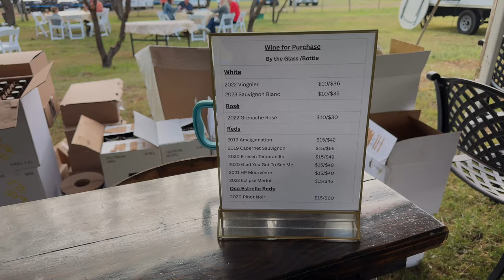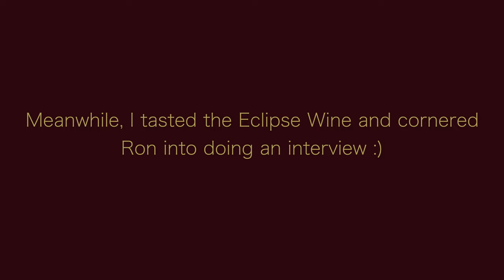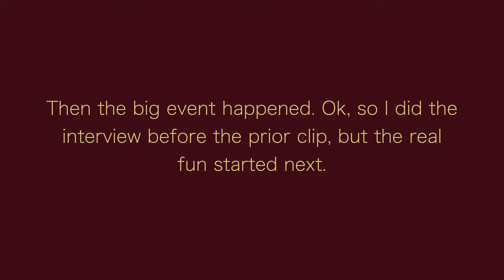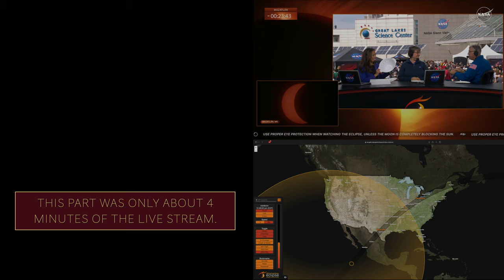Special - Texas Totality 2024 - Ron Yates Winery Total Eclipse Party - Episode #159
Total Eclipse. Texas. Wine. What more do you need? In this video I put together some clips of my experience at the Ron Yates Winery 2024 Eclipse Party. I even corralled Ron into doing a short interview about his Eclipse Merlot! This is a different style of video for me. Maybe I'll doing more of this style when I attend events in the future.

NASA's YouTube Channel - 2024 Total Solar Eclipse: Through the Eyes of NASA (Official Broadcast) - Video is Public Domain - 2024 Total Solar Eclipse: Through the Eyes of NASA (Official Broadcast)

NASA - 2024 Total Eclipse: When & Where (has a great map of this year's eclipse)

NASA - New NASA Map Details 2023 and 2024 Solar Eclipses in the US (has map that shows the intersection of the two eclipses in Texas)

NASA Scientific Visualization Studio - The 2023 and 2024 Solar Eclipses: Map and Data

Texas State Law Library - Legal FAQs - Is it illegal to pick bluebonnets in Texas? (Short answer, no)